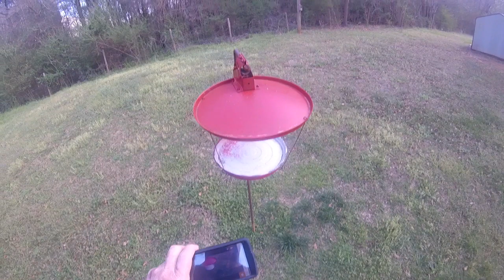Pwalpar VLOG Cayenne Pepper Solar Eclipse News 3 15 2016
Today I am adding Cayenne Pepper to my bird feed for the bird feeder to deter Squirrels from eating it all, and sharing some total eclipse news with my viewers.  The United States will have A total eclipse August 2017